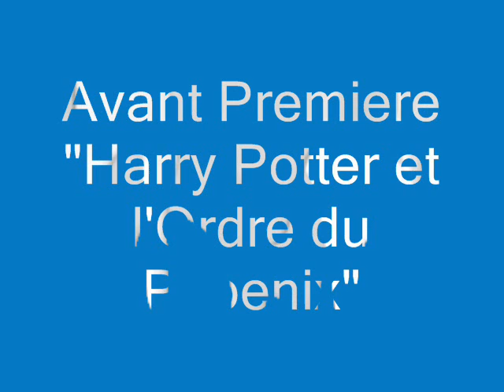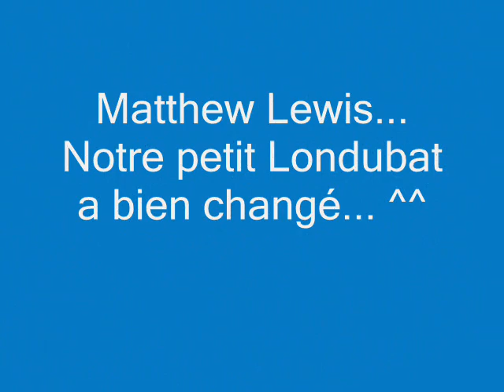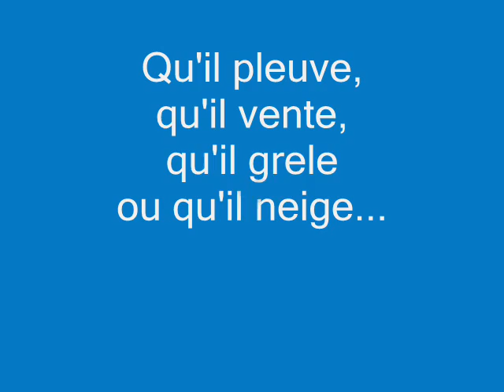Avant Premiere d'harry Potter 5 Bruxelles